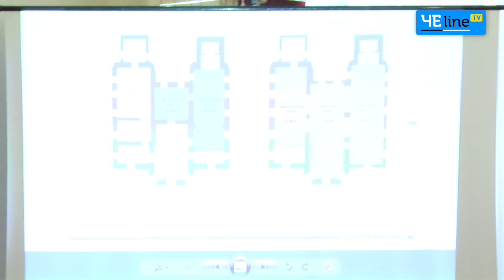В Чернигове через несколько лет появится новый музей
Музей, о котором начали говорить еще прошлой зимой, приобретает реальные черты. На заседании профильной комиссии утвердили дизайн-концепцию нового учреждения, которое будет иметь название «Музей истории старого Чернигова». Обустроят его на Валу, в помещении бывшей почтовой станции, по улице Музейная, 8.